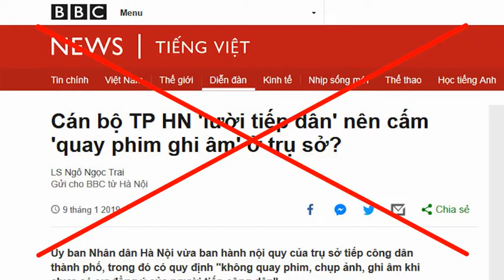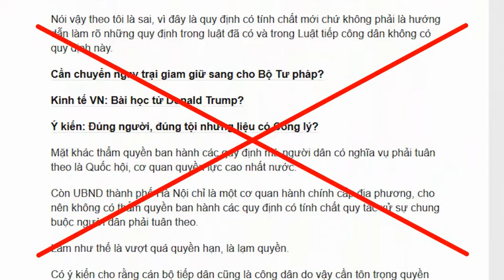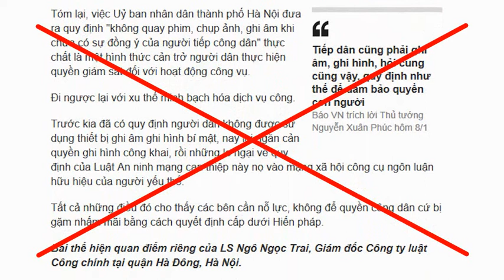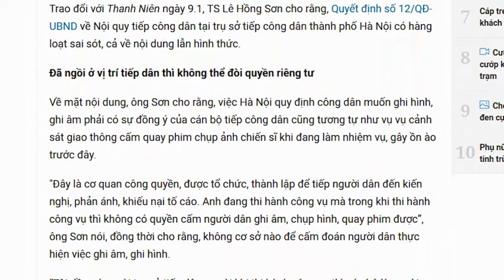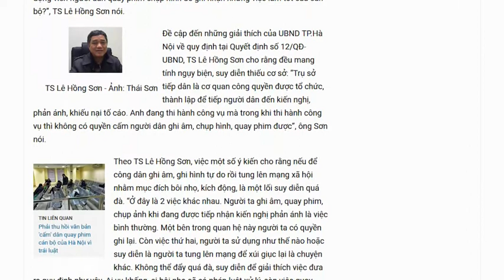Hà Nội có sai khi cấm quay phim chụp ảnh tai phòng tiếp dân?